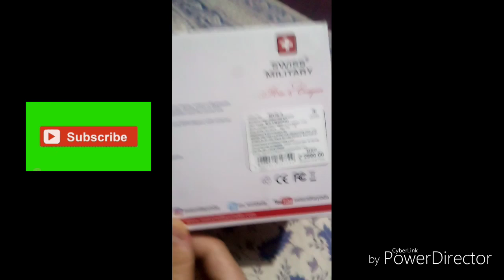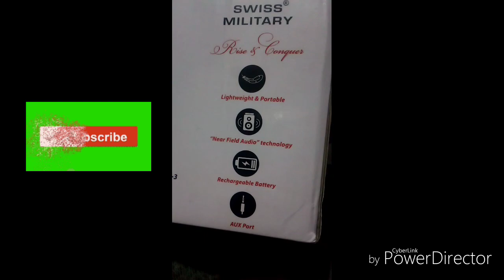Swiss military speaker unboxing and impression||worth to buy??quick review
Iss video mein mene swiss military speaker ki unboxing kri hai jisme near audio field audi technology hai
Toh ise janane ke liye pura video dekhe aur sath hi video pasand aane par like karein aur subscribe krna na bhulein🙏🙏💥kyunki mn esi hi interesting videos lata rehta hu..agar app ise buy krna chahte hn toh link niche h

Swiss military speaker

My mic

Unboxing:-swiss military near field audio technology speaker

query:- swiss military speaker
...mobiles review gyan